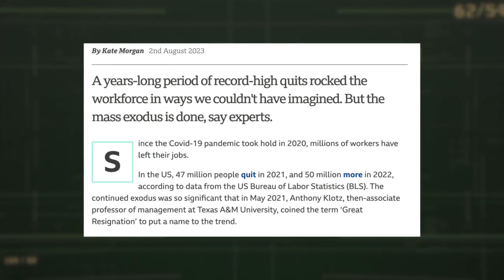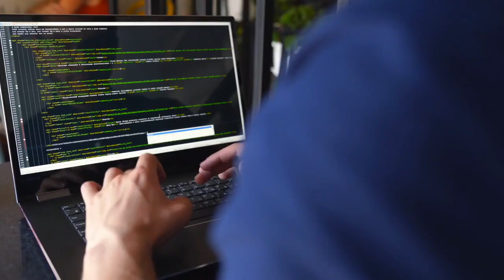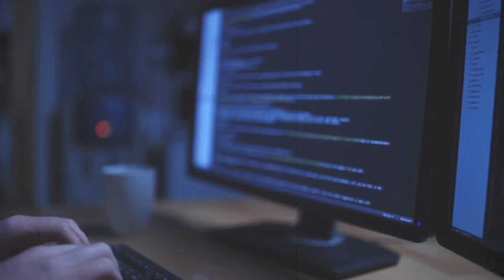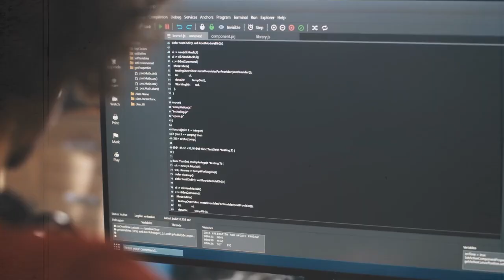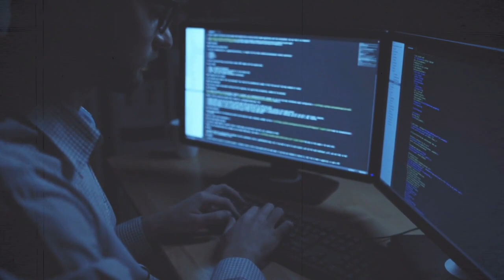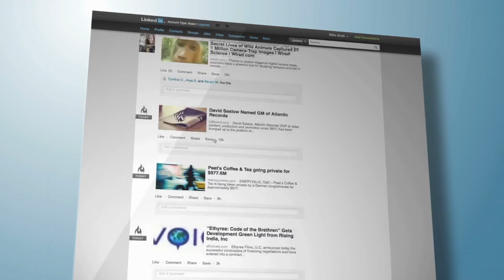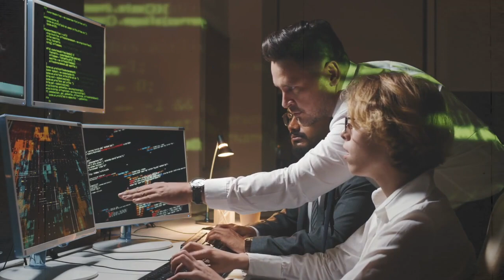Can you REALLY get a cybersecurity job in 90 days?